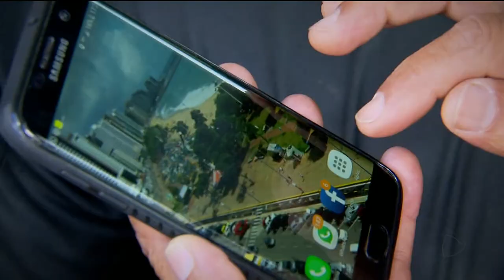GR - Economia: Contra concorrência taxistas melhoram atendimento - 12-02-2018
Em tempos de concorrência de aplicativos, muitos taxistas tiveram que melhorar o atendimento para não perder a clientela. Eles passaram a oferecer balinha, água e até wifi nos táxis aqui de Goiânia.